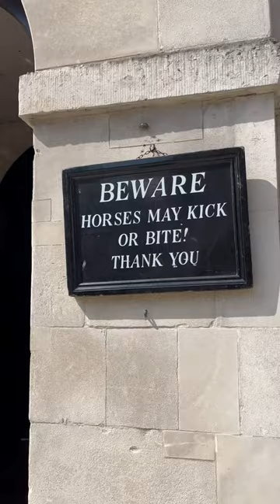The execution of Charles I